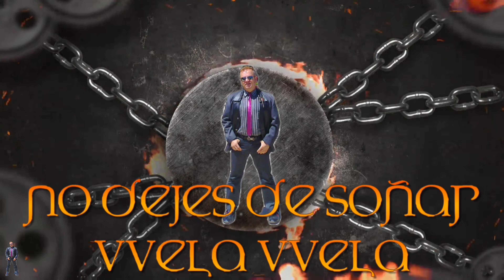4K CABALLOS Y CAMELLOS - ENTRADA MORA DE SAN BLAS 2023#alicante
Los caballos y en este caso los camellos utilizados en los desfiles de las Fiestas de Moros y Cristianos , siempre les dan un toque de belleza y elegancia.